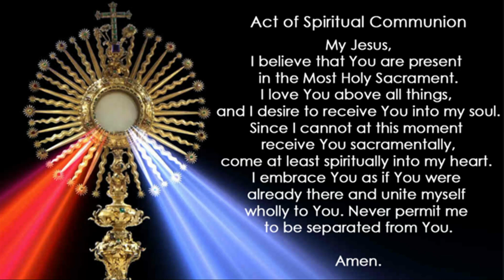July 30, 2023 - 9:30 AM Mass 17th Sunday in Ordinary Time